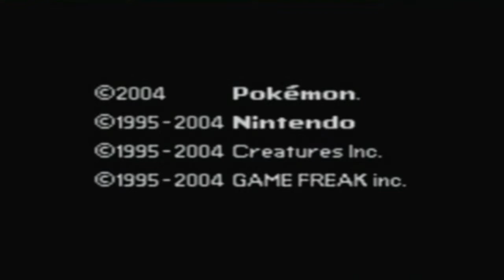Pkm FR/LG Versus Response: Part 1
It's been a little while since I've done any sort of playthrough on this channel, I wanted to do play-along with this Versus, let's just do this.

Watch the Versus these videos are responding to here, but be warned, it's not for the sensitive: